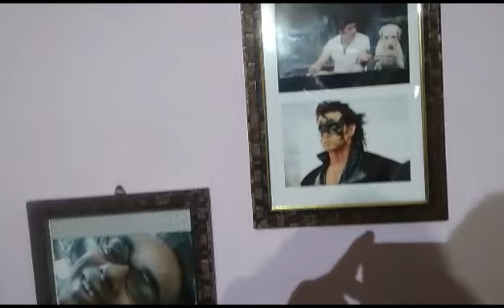Without propper Practice of singing one can spoil its performance. Music Students should do Alankar!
Hello friends in todays video we will see one of my students..
Who wants to upload her singing video with in few days.. But did not learn alankar Raaga and aroh avroh and pakad.